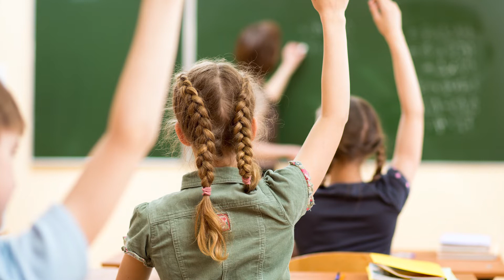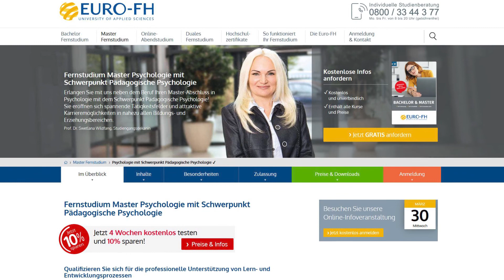Psychologie mit Schwerpunkt Pädagogische Psychologie (Master)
Vorstellung des Master-Fernstudiums: "Psychologie mit Schwerpunkt Pädagogische Psychologie". Nach dem Abschluss des Studiums dürfen Sie den Titel: "Psychologin/Psychologie" führen. Weitere Infos